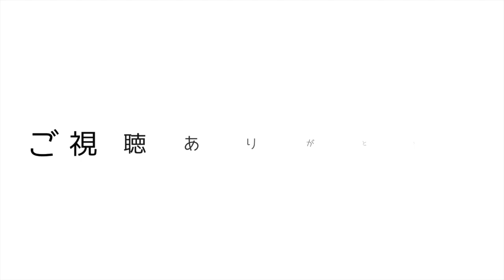#6 配置が不遇で高難易度！３つ目の島 【Kingdom: New Lands】【キングダム実況】